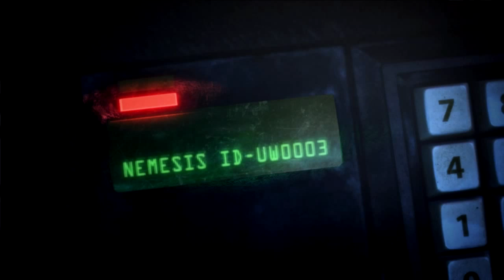Resident Evil Operation Raccoon City - Gameplay Walkthrough - Parte 5 Español HD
Quinta parte del walkthrough de Resident Evil Operation Raccoon City en castellano y HD para todos vosotros! Somos Lupo, jefe del equipo Delta "Los Lobos" de la USS y el G-Virus se ha descontrolado. Dejamos el infierno a oscuras y ahora hemos de reparar a una de las más letales B.O.W creadas por Umbrella Corporation: El Némesis...

Aquí tenéis la última entrega de esta saga de Capcom, espero que os guste y la disfrutéis como yo lo hago.

Likes y suscripciones para ayudarme con el canal y poder ver la continuación de esta magnífica aventura!